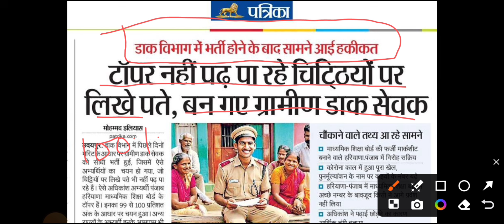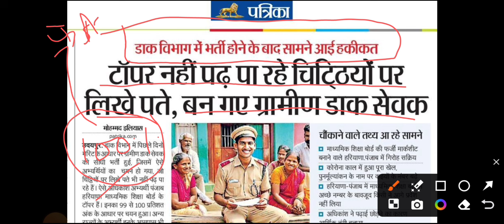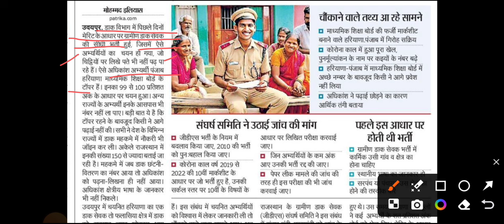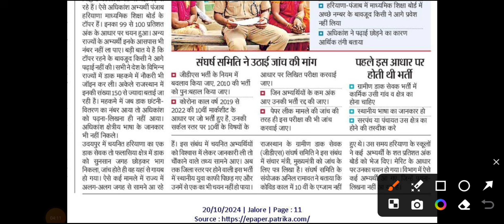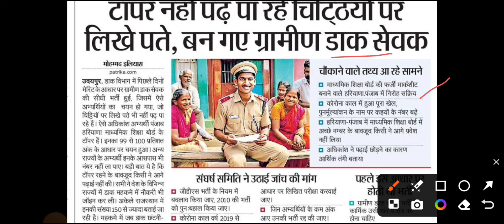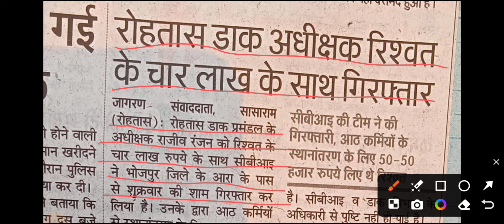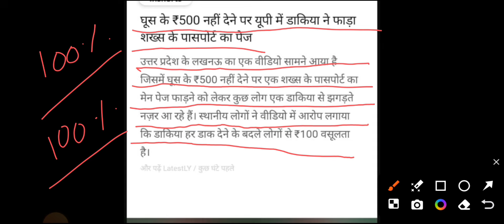GDS भर्ती में फर्जीवाड़ा 😱 100% वालों पर गिरी गाज गिरफ्तारी GDS 4th Merit List 2024 GDS New Result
GDS New Result 2024 | GDS 3rd Merit List 2024 | GDS 4th Merit List 2024 | GDS 4th List 20
gdsnewvacancy gds 4th merit list 2024
gds 3rd merit list 2024
gds 3rd merit list cutoff 2024